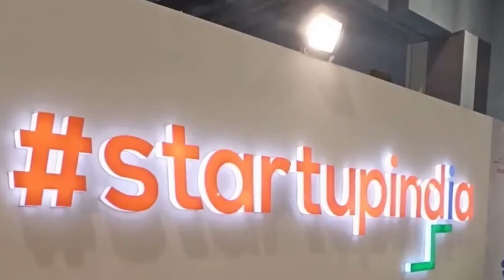Nanosafe participates at India International Trade Fair 2021 | Startup India Pavillion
Nanosafe Solutions, an IIT Delhi startup participates at the India International Trade Fair 2021, Startup India Pavillion.
NSafe mask: A 50 times washable COVID19 neutralising mask
RubSafe protection lotion: Prolonged duration zero alchohol COVID lotion
AqCure water bottles: Copper imbibed drinking water bottles